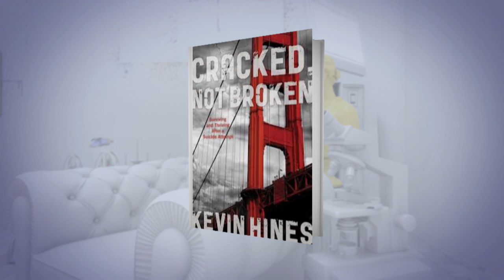Panel discusses living in the aftermath of suicide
Two of our guests come together this week to offer varying perspectives on the internal and external effects of mental illness. After struggling with bipolar disorder and depression, at 19 years-old, Kevin Hines attempted to end his own life by jumping off the Golden Gate Bridge in San Francisco. Miraculously, he survived. At 12 years-old, Eric Marcus lost his father to suicide, and three decades later his sister-in-law took her own life.